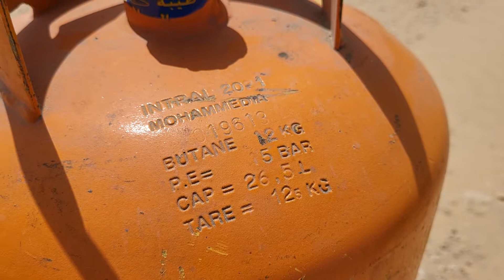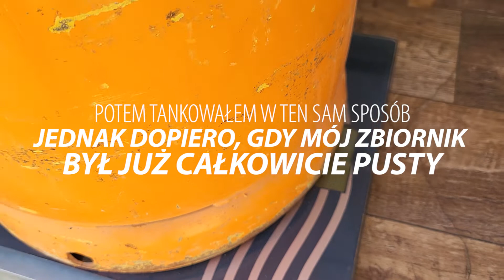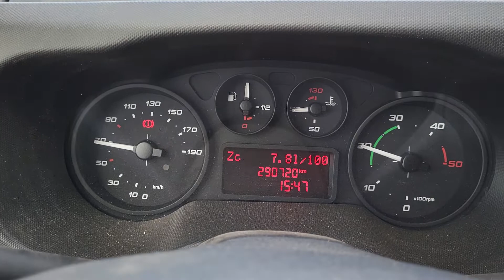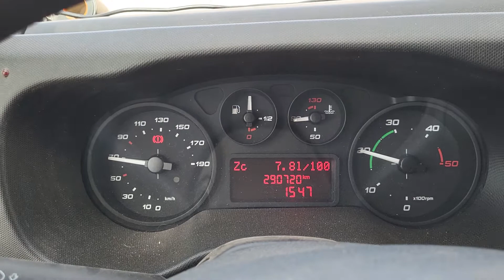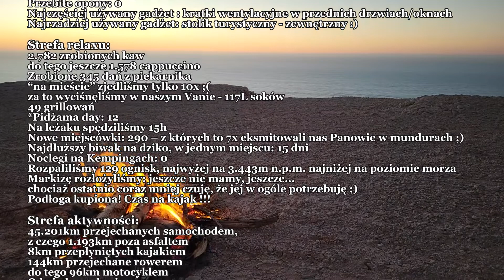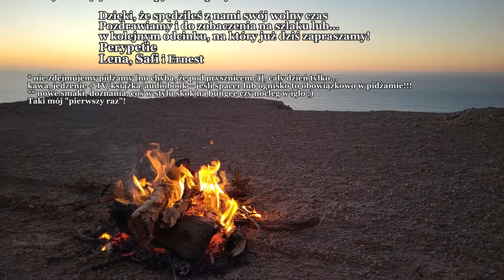NIEUDANE TANKOWANIE | DIESEL NA LPG - OSZCZĘDNOŚCI ;) | KLIMA ZNÓW DZIAŁA (CHWILOWO) :D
SORRY za wiatr i praktycznie bark dźwięku - Sahara, więc ostro wiało ;(
Autobusy przywiozły pracowników z pobliskiego miasta (ok 50km) na plantację pomidorów.
Niestety nie udało się tam wejść - teren ogrodzony, oświetlony w nocy i przez 24h pilnowany przez ochroniarzy. Może wśród tych pomidorów rosło coś jeszcze ?? ;)

2. New Age by VDGL